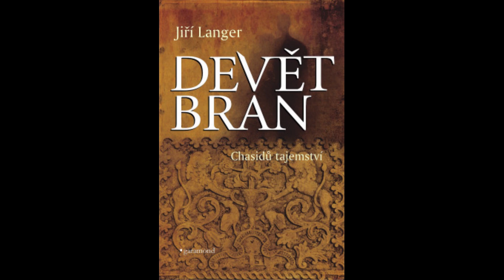Jiří Langer DEVĚT BRAN Chasidů tajemství 7. čtení, str. 127-130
Čtení na pokračování pro přátele a kamarády.